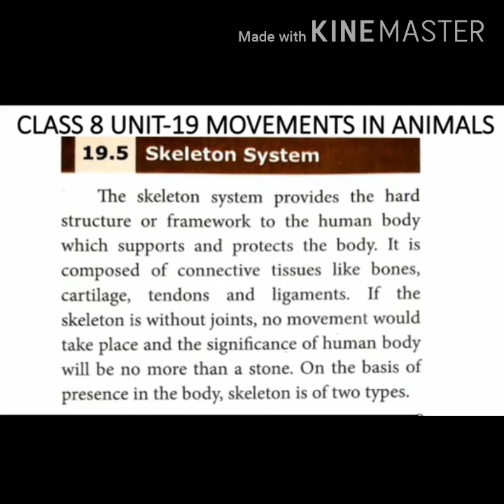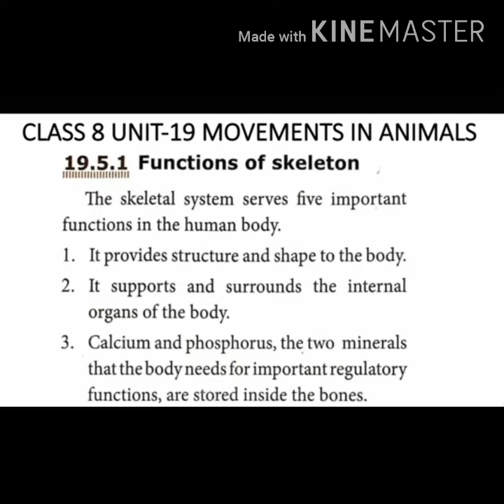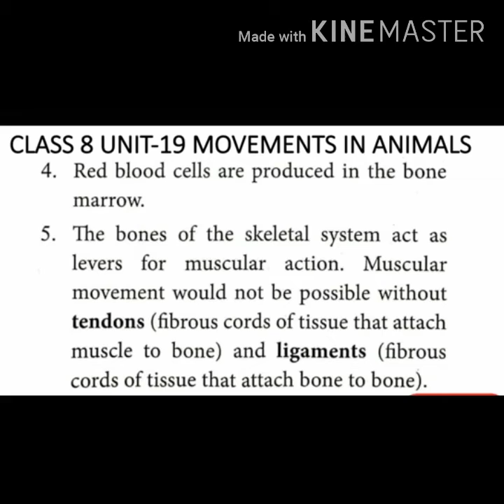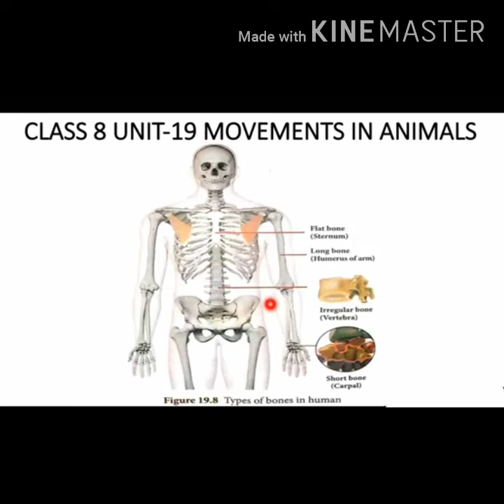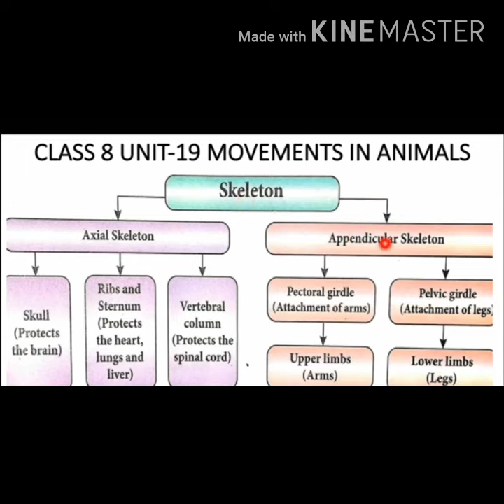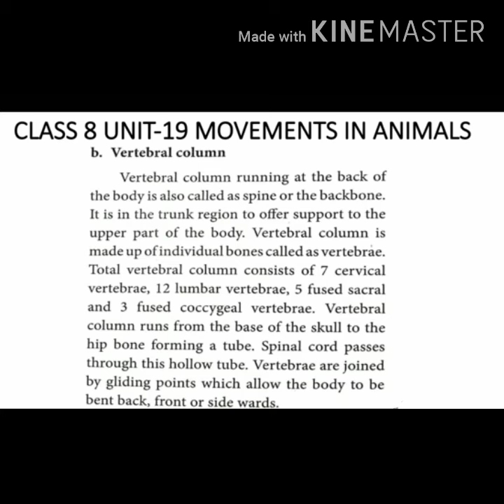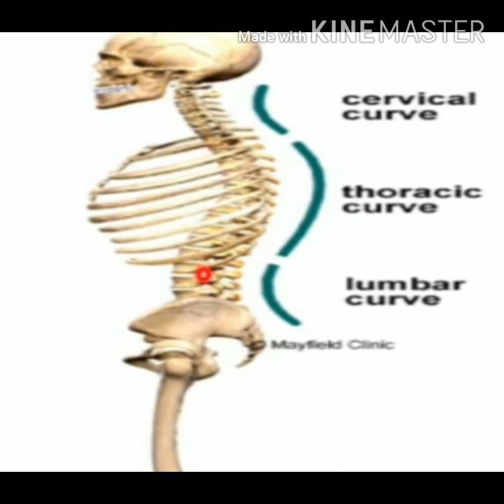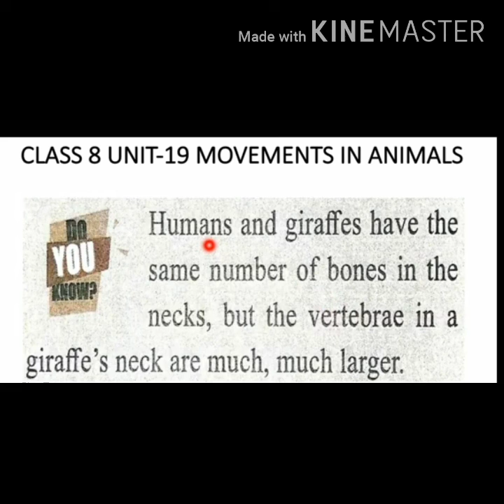VIIITH STD Science Unit-19 Movements in Animals (TN Samacheer)